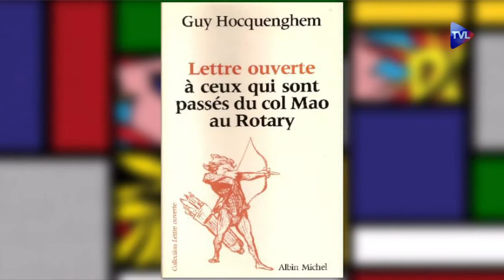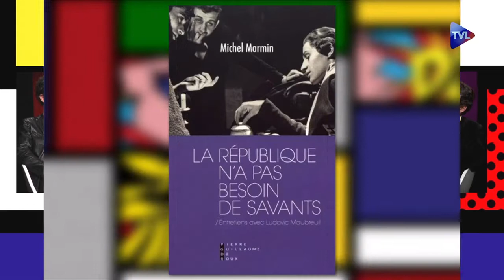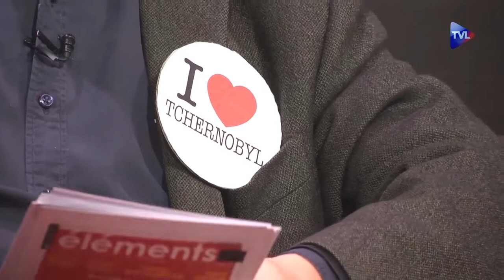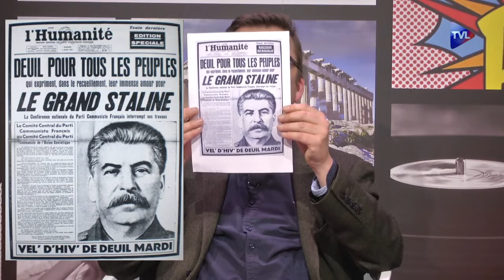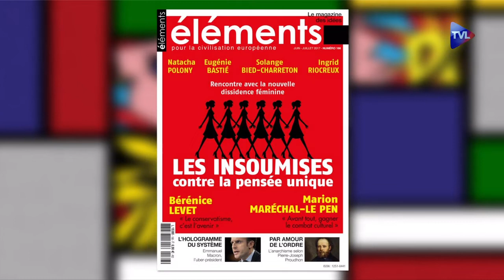Cette année là n°1 : Guy Hocquenghem, Lily et Le port de la drogue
Au sommaire de cette première émission nous irons d’abord en 1986 avec le livre de Guy Hocquenghem « Lettre ouverte à ceux qui sont passés du col Mao au Rotary » , nous reviendrons ensuite en 1977 avec la chanson « Lily » de Pierre Perret et enfin, en 1953 avec la parution du film « Le port de la drogue » de Samuel Fuller qui aura un drôle de destin en France…